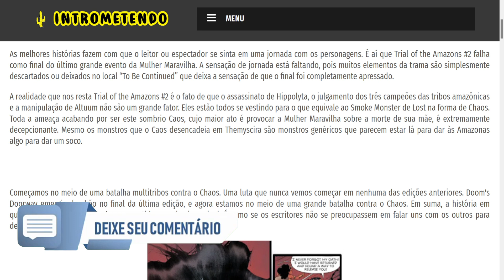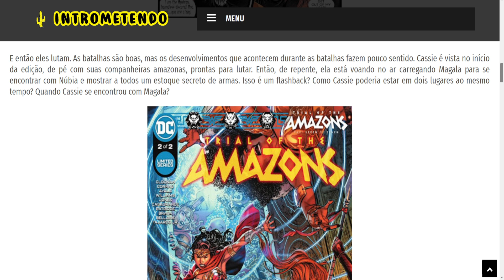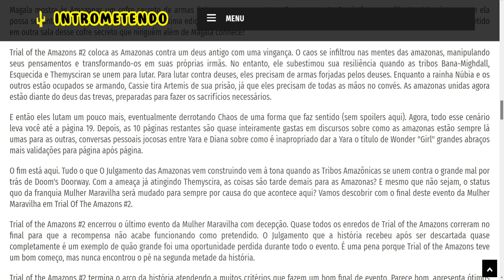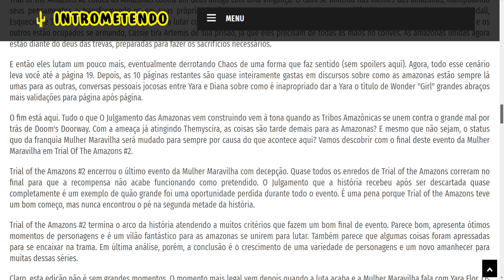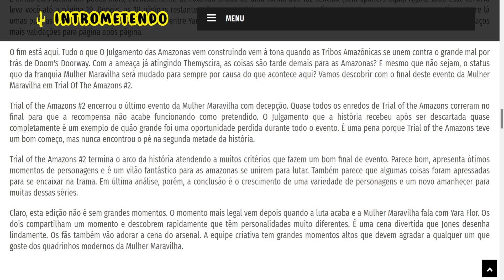Trial of the Amazons #2 - HQ - Crítica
As melhores histórias fazem com que o leitor ou espectador se sinta em uma jornada com os personagens. É aí que Trial of the Amazons #2 falha como final do último grande evento da Mulher Maravilha. A sensação de jornada está faltando, pois muitos elementos da trama são simplesmente descartados ou deixados no local “To Be Continued” que deixa a sensação de que o final foi completamente apressado.